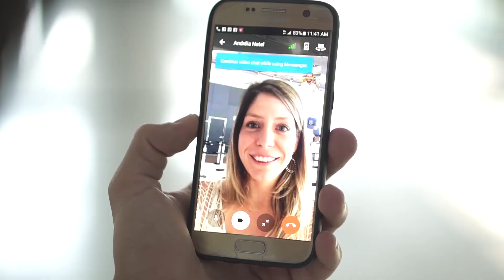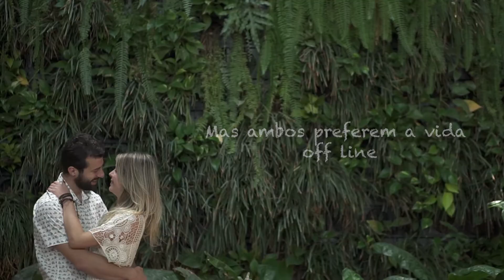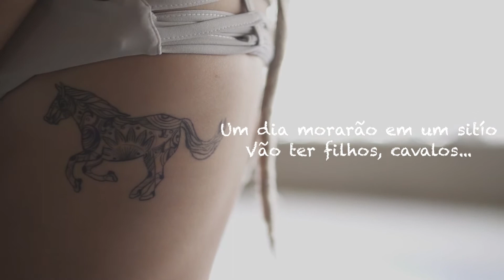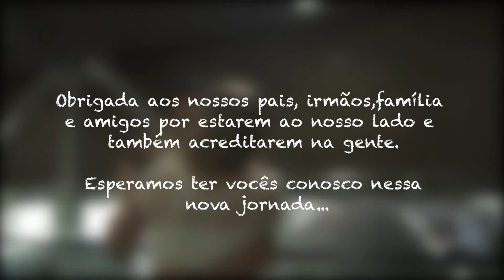Pré-wedding contando a história do casal Andreia e Marcus. Ensaio de noivos incrivel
Filme de casamento
Video de casamento
trailer de casamento
vestido de casamento
portrait
Casamento Classico
Casamento Tradicional
Casamento na praia
Casar na praia
Casamento a luz do dia
Casamento Igreja
Casamento no campo
Casamento Oriental
Fotografo de São Paulo
Casamento em São Paulo
Ricardo Hara
Ricardo Hara Fotografia
Emoção
Casamento emocionante
Casamento lindo
Save the date
Ensaio pré-wedding